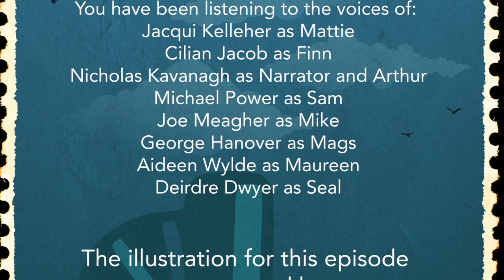The Little Robber Girl Episode 4 Sister Stories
BrokenCrow presents The Little Robber Girl in association with with Garter Lane Arts Centre, The Everyman, ww.everymancork.com and Imagine Arts Festival,

You have been listening to the Voices of:
Jacqui Kelleher as Mattie
Cilian Jacob as Finn
Nicholas Kavanagh as Narrator and Arthur
Aideen Wylde as the Maureen and Orla
George Hanover as Mags
Michael Power as Sam
Joe Meagher as Mike

The illustration for Episode Four: Sister Stories was created by Grace Enemaku.
Grace Enemaku is a Nigerian-Irish designer and illustrator from Dublin. She creates branding and illustration for the unconventional and loves building rich, imaginative worlds within her work. Her projects vary from branding and design for tech companies to children's books and illustration for creative businesses in the arts. She recently co-founded DesignOpp, an IDI initiative to champion diversity for people of colour in Irish design. In her spare time you can find her working on her streetwear brand KTSCH or glued to her Nintendo Switch playing Animal Crossing or the newest indie darling.

Creative Team:
Deirdre Dwyer – Writer, Director and Producer
Anthony O’Dwyer - Composer and Sound Designer
Neill MacCann – Graphic Designer
Karen Kelleher – Educational Consultant
Aideen Wylde – PR and Digital Marketing
Amanda Alexander - Producing Support
DVF Print and Graphic Solutions - Printers

Illustrators:
Danny Foley, Rory Van Dokkum, Roisin Hahessy, Grace Enemaku and Abeeha Tariq

This project was only possible thanks to the support of Garter Lane Arts Centre, The Arts Council, The Everyman, Waterford City & County Arts Office, Imagine Arts Festival and you the listener.

Thanks to: Síle Penkert, Brid McGuire, Sandra Kelly, Mary Claire Gallagher, Derek Corcoran and all at Garter Lane, Sophie Motley, Naomi Daly, Seán Kelly, Sinead Murphy, Valdone Talutyte, Maev O’Shea, Robbie Cotter, Hilda and all at Everyman, Bill Deevy and all at DVF, Conor Nolan, Jean and Louise at Kearney Melia Barker Communications, Martin and Sile Dwyer, Oscar and Jimmy Foran, Kate McCarthy and Molly and Dara Kavanagh.

This project is dedicated to Jimmy Foran and Dara Kavanagh, our two new pals.